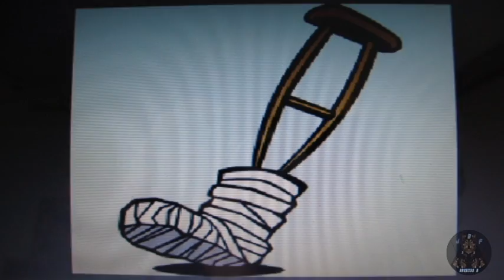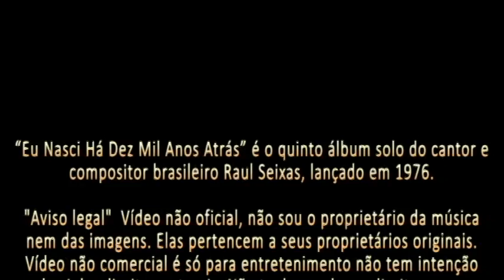Raul Seixas - Eu Nasci Há Dez Mil Anos Atrás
“Eu Nasci Há Dez Mil Anos Atrás” é o quinto álbum solo do cantor e compositor brasileiro Raul Seixas, lançado em 1976, repetindo o sucesso de Gita, após o fracasso de “Novo Aeon”. Raul Seixas lançou em "Há 10 Mil Anos Atrás", algumas músicas de temática mística como "Canto Para Minha Morte" e "Ave Maria da Rua". O disco traz alguns dos sucessos do cantor como "Meu Amigo Pedro", "Eu Também Vou Reclamar", além da faixa título que dá nome ao disco, "Eu Nasci Há 10 Mil Anos Atrás". Também traz uma segunda versão da música "As Minas do Rei Salomão", que aparece no álbum Krig-ha, Bandolo! Jay Vaquer, amigo e músico de Raul, além de irmão de sua segunda mulher, Glória Vaquer, assina duas faixas do disco, que é quase todo creditado à Raul e Paulo Coelho. O álbum marca a saída do cantor da gravadora Philips e a interrupção de sua parceria com Paulo Coelho, que seria retomada em Mata Virgem.
Fonte: Wikipedia.org

As imagens desse clipe foram baixadas do(s):  vídeo(s)/filme(s)